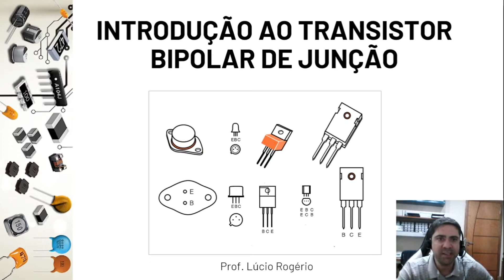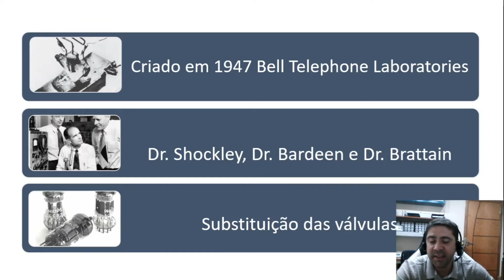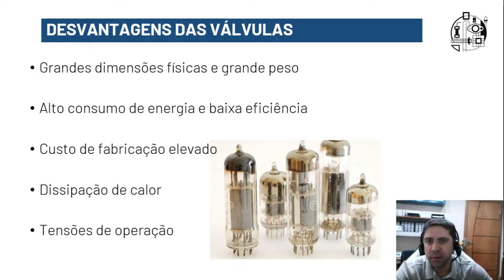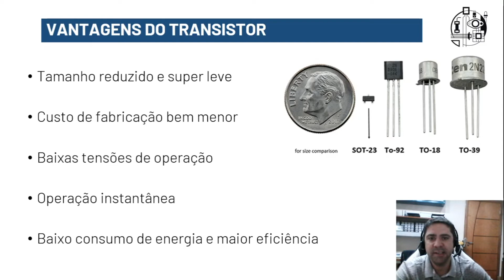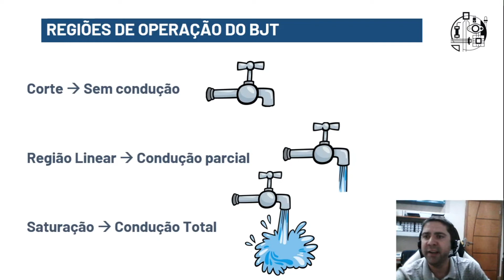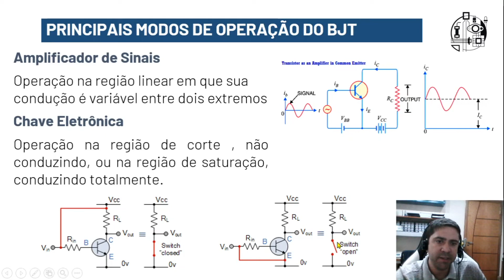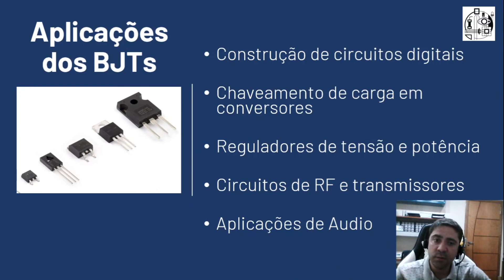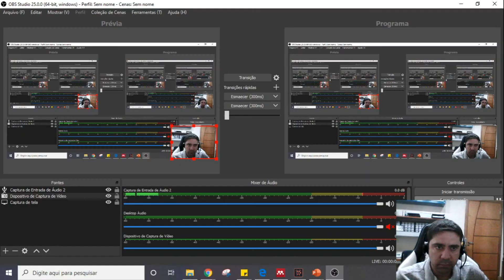Transistor Bipolar de Junção TBJ - Conceitos básicos P1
Transistor Bipolar de Junção, também chamado de TBJ ou do inglês BJT, é um dos componentes mais importantes da eletrônica e deve ser bem compreendido para ser aplicado em circuito digitais e analógicos.

Nesta videoaula são apresentados os conceitos básicos do transistor bipolar de junção, em que são abordados tópicos históricos, aplicações, comparações com as válvulas eletrônicas e fatores construtivos.